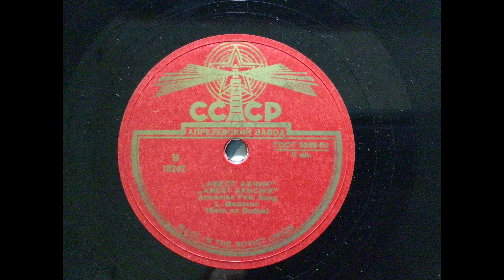Amest Akhchik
“Armenian Echoes” was a weekly radio program out of New York City during the 1950s and 60s.  It featured interviews, music, and other matters of interest to the Armenian community.  It was one of many shows on the station WEVD, which was known for its ethnic programming.

The music on this channel is from a collection of records which belonged to my father, Stephan Gopoian, the program’s director. I'm not sure where these records came from, but my best guess is that he inherited them when “Armenian Echoes” shut down.

Only a few of the people involved in the radio program are still with us, and there is scarcely any mention of it online. I believe the program deserves a little recognition and remembrance, and of course the music is a treasure.

If anyone knows more about the station or the music presented here, please share in the comment section.